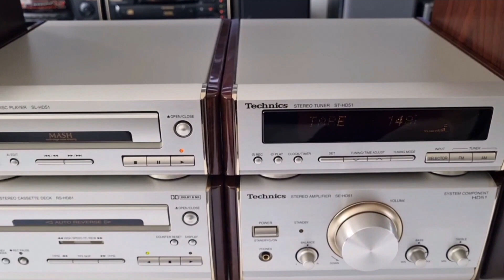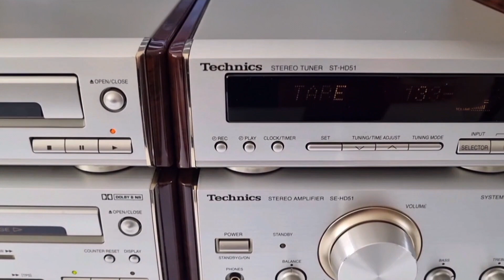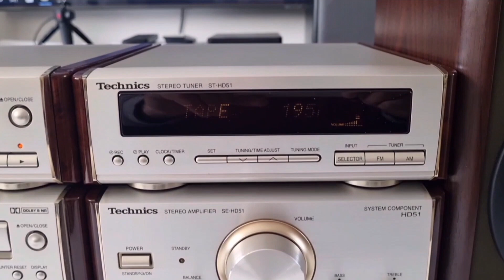Technics SC-HD51 (1998) Bonus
Více informací najdete zde:
👉Oficiální Facebook